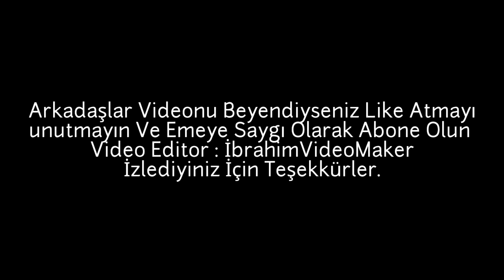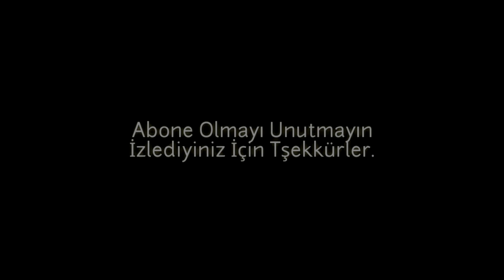30 Yaş Ve Üstü Olan Ünlü Futbolcular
İvm-İbrahimVideoMaker